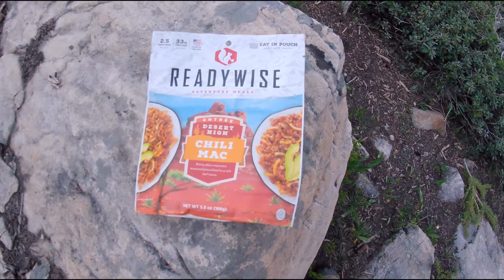High Uintas backpacking for BIG! brook trout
I went backpacking to a favorite brook trout lake in Utah's High Uintas. I had planned on going to a different lake but I got a report from a fellow angler that changed my mind. He informed me that there were still a few of the older fish left. He and a friend had spent two days there and only caught one fish that they weighed at 3.56 lbs. That's a good brook trout anywhere but for the Uintas---an absolute beast!  Although I had planned on skipping this particular lake for another year, I'm glad I didn't cause it certainly paid off.